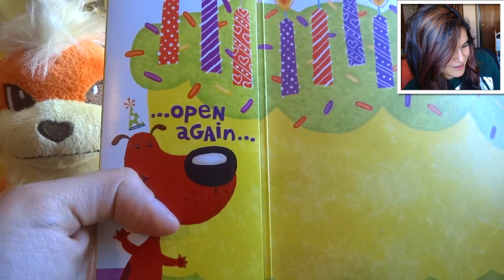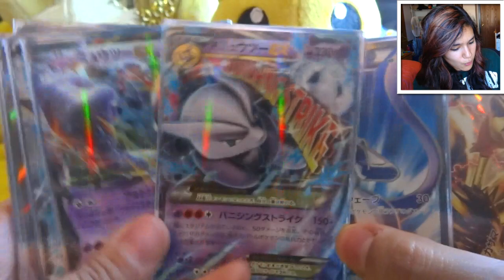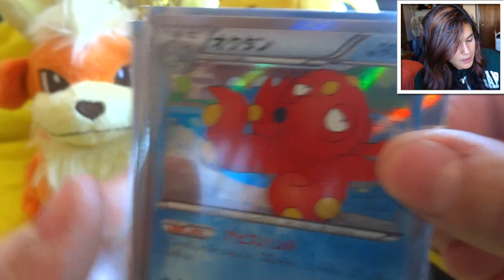AMAZING Birthday Present from Whiteyoshia!! + Blue Shock Box RECAP!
What's good squad!! Today I am opening a birthday present from my dude Whiteyoshia! Thanks so much for the incredible gift drew!!